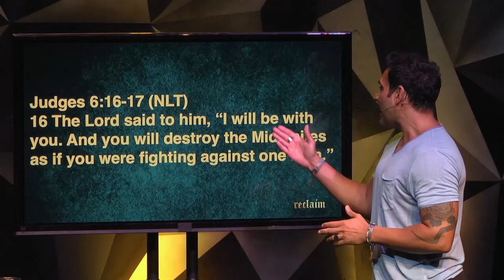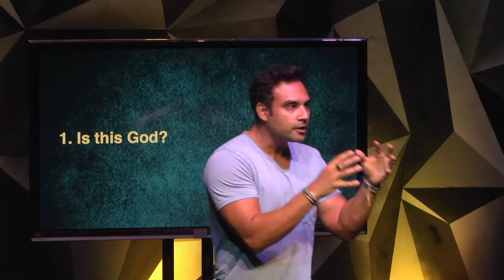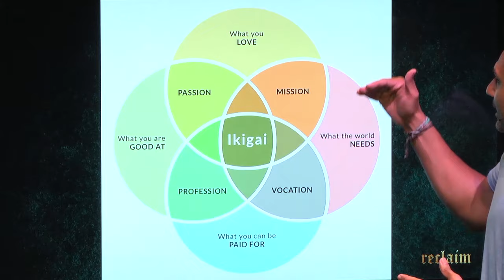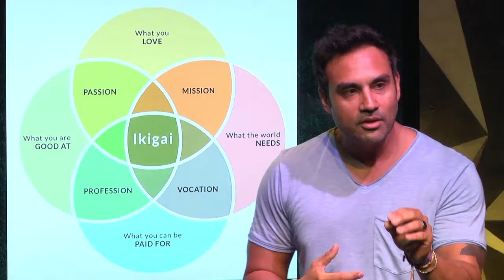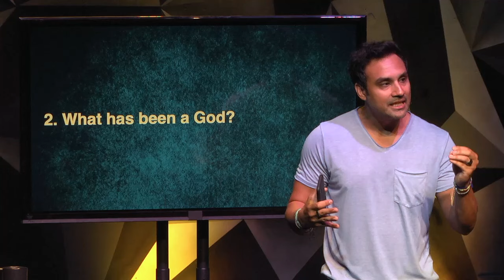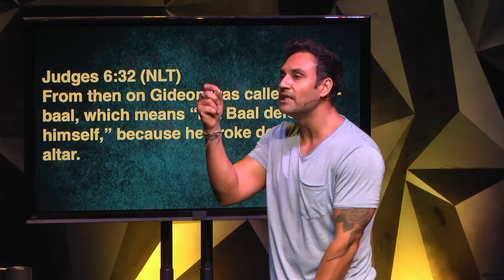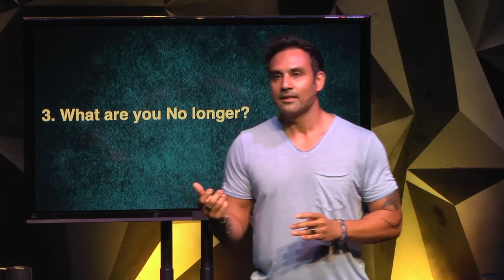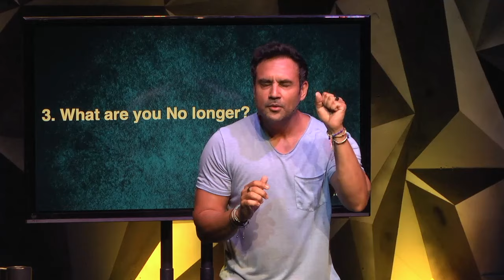Mosaic Charlotte | Reclaim Wk2 | I'm No Longer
Have you lost a part of yourself along the way? Feel like you’ve lost your passion or life has drowned the fire you once had? God has given us all unique talents, abilities and personalities to accomplish unique dreams, vision and purpose. It’s time we take back our potential!

This series is about how we can prayerfully and practically reclaim our lives.